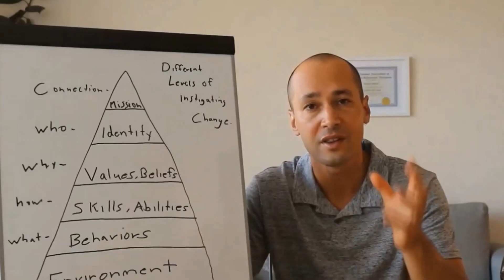4 Certain Ways To Heal Your Anxiety Disorder | Anxiety Guy Podcast #247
to begin your anxiety healing journey through the #1 recovery programs online today.

Description: Today on the anxiety guy podcast we’ll discuss the 4 common ways to heal an anxiety disorder. Intuitively we may have a good idea of which method may work for us, and I’ll also provide you with my personal preferences as well.

The Latest Book is NOW OUT On Amazon